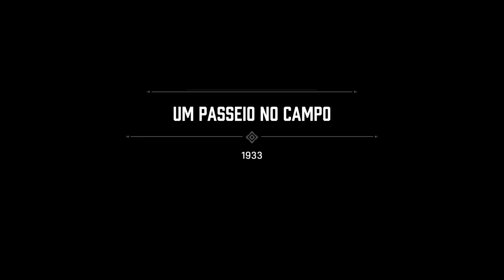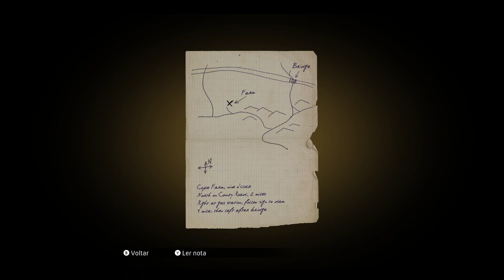#8 MAFIA Definitive Edition - Um passeio no campo